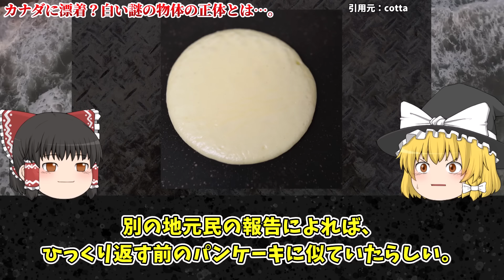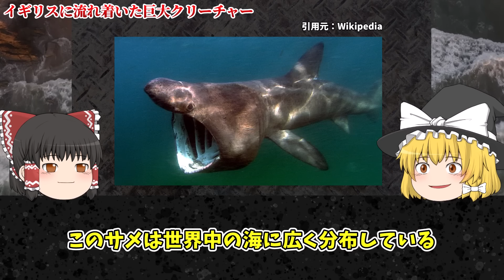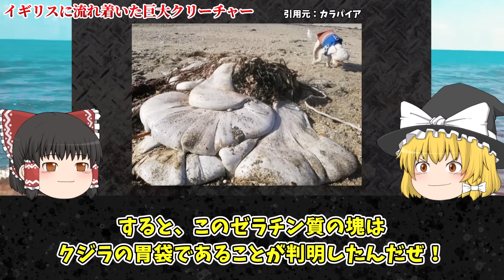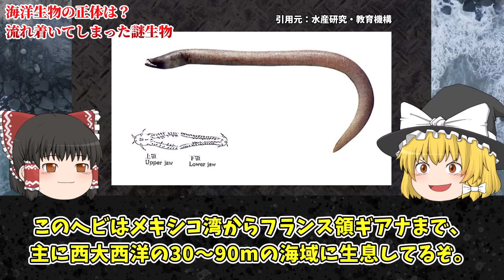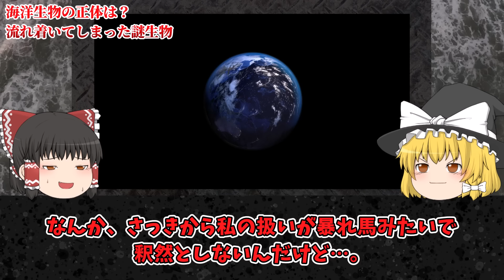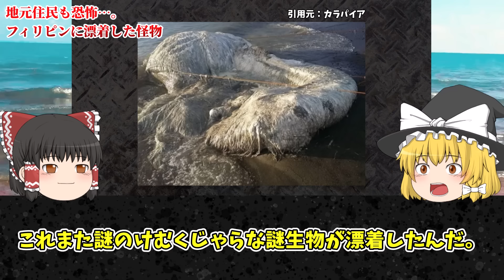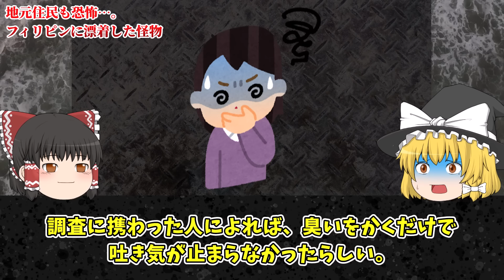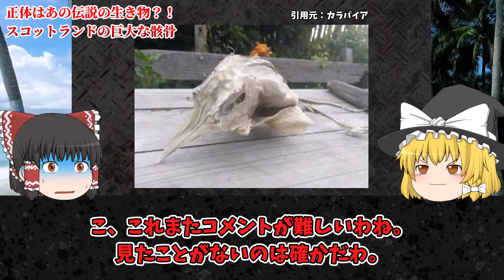海岸に打ち上げられた謎の白い物体…政府が検査した結果、ヤバい事実が判明！？...海岸に打ち上がったヤバい生物たち【ゆっくり解説】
チャプター
00:00 オープニング
01:06 カナダに漂着？白い謎の物体の正体とは…。
04:39 イギリスに流れ着いた巨大クリーチャー
09:08 海洋生物の正体は？流れ着いてしまった謎生物
13:18 地元住民も恐怖…。フィリピンに漂着した怪物
17:33 正体はあの伝説の生き物？！スコットランドの巨大な骸骨

1人でも多くの方に知っていただく、共有する為に